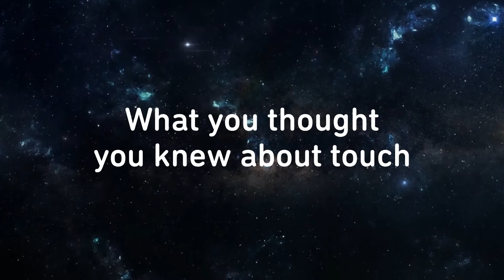Transforming Touch with Qorvo SensorFusion™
Qorvo's sensors transform touch and elevate your end user's experience. Our technology works with a multitude of inputs, is immune to most environmental factors and works with any material.